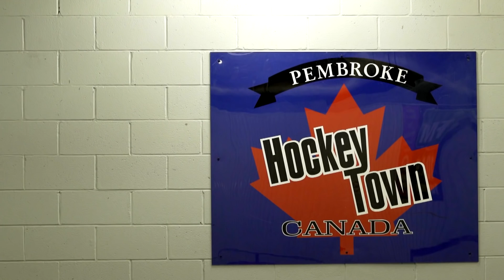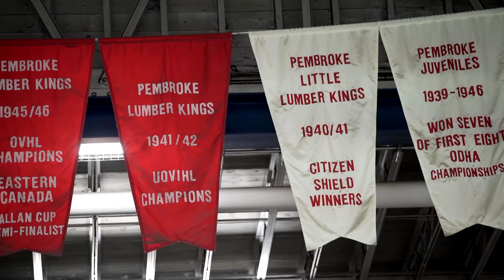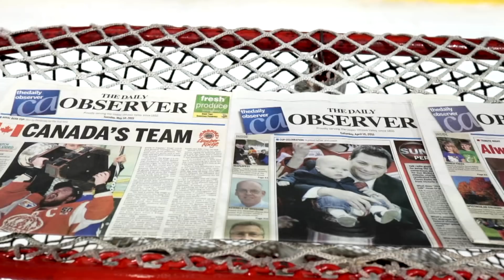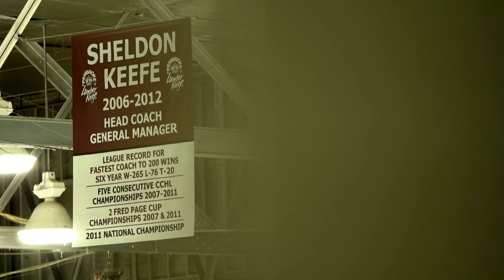Sheldon Keefe Reflects On How His Time In Pembroke Helped Mold His Career | Home Team Heroes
Christine Simpson sits down with Maple Leafs Head Coach Sheldon Keefe to reflect on his time in Pembroke. Keefe began his coaching career with the Pembroke Lumber Kings, culminating in a National Championship ten years ago. Keefe explains what Pembroke means to him and his family and how he owes a lot to that community for the success he has had in getting to one of the NHL’s top coaching positions.